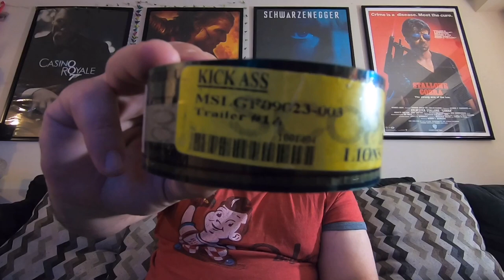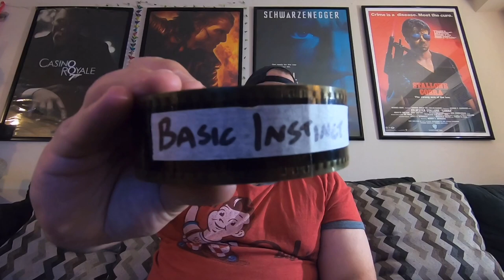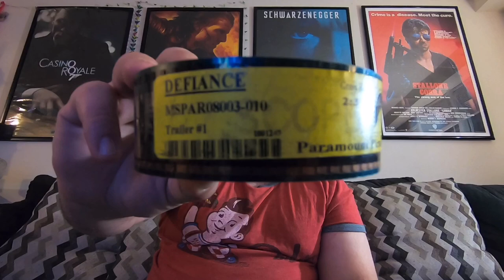Yves’ 35mm Film Trailer Collection//Episode 24//The 80’sDIEHARD Studios